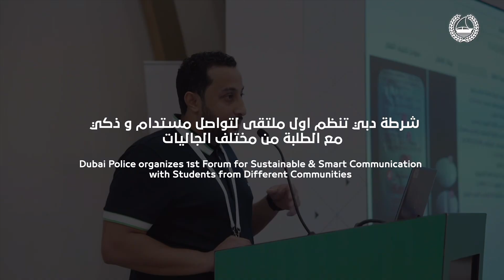ملتقى طلبة الجاليات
الاستثمار في بناء الإنسان هدف تصدّر أولوياتنا.. حرصنا على بناء جسور التواصل مع طلاب وطالبات الكليات والجامعات، مما عزز مشاركتهم في برامج شرطة_دبي التوعوية وساهم في إيصال الرسائل التوعوية والتثقيفية من دون حواجز.

Investing in human capital is at the forefront of our priorities. We have been eager to build bridges of communication with college and university students, reinforcing their engagement in DubaiPolice's awareness programmes, and contributing to conveying awareness and educational messages without barriers.